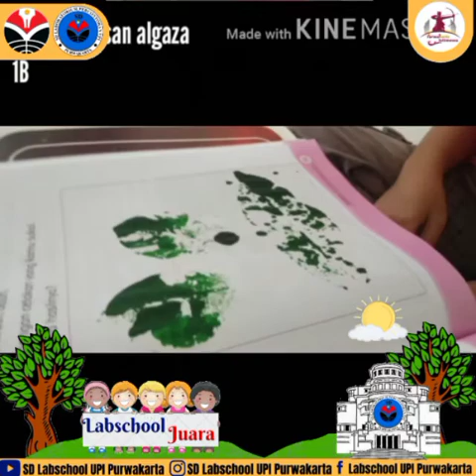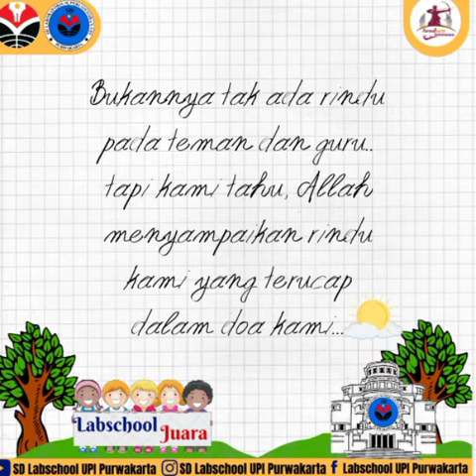Diary Daring Grade 1B "Menggambar dengan cara Mencetak"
Hallo sobat labschool,
yuk kita intip keseruan dari sahabat sahabat labschool kita yang sedang menggambar dengan cara Mencetak.

have fun 🤩